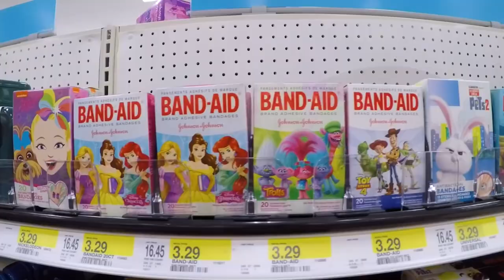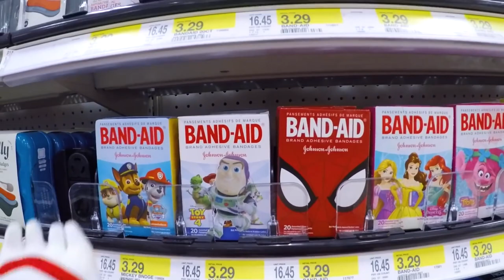Ellie Sparkles Visits Supermarket to Learn About Fruits and Vegetables | WildBrain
Ellie is visiting the supermarket to try easy DIY Food Experiments in this Learning Fruits and Vegetables for Children video!